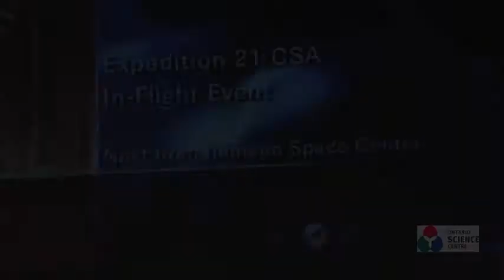Dr. Robert Thirsk live from aboard the ISS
Five months into the longest mission in space for a Canadian astronaut, Dr. Robert Thirsk spoke to members of the media via live downlink from the International Space Station (ISS). Dr. Thirsk will have completed a six-month stay aboard the ISS when he returns to Earth in December.

During this mission, Dr. Thirsk is conducting seven experiments on behalf of Canadian and international researchers. The CCISS experiment (for Cardiovascular and Cerebrovascular Control on Return from the International Space Station) is the first to try to look fully at how astronauts' bodies cope with microgravity in space.
This experiment examines what happens to the cardiovascular system when astronauts spend an extended time in a state of weightlessness, said Dr. Hooley McLaughlin, Director of Visitor Experience. What is especially timely for us here at the Science Centre is that BODY WORLDS & The Story of the Heart opened just over two weeks ago, and it also examines the function of the heart and circulatory system, giving visitors a profound insight into their own bodies.

This downlink is one of many memorable events of the Science Centres 40th anniversary year. After four decades, the Ontario Science Centre continues to spark curiosity and interest, encouraging young people to take on careers in the field of science and to advance technology for the future.

The Science Centres popular space-related experiences -- such as planetarium presentations, the Challenger Learning Center, the Space Hall and free star parties -- demonstrate that Canadians are interested in exploring the universe.